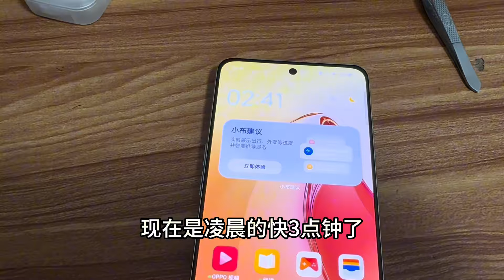梦妍带着宝宝她们来广东了，阿杰好开心，激动得一晚上睡不着觉